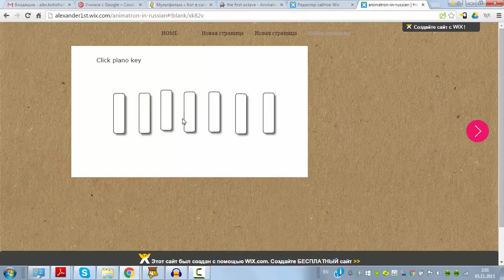вечера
Made in Animatron.com